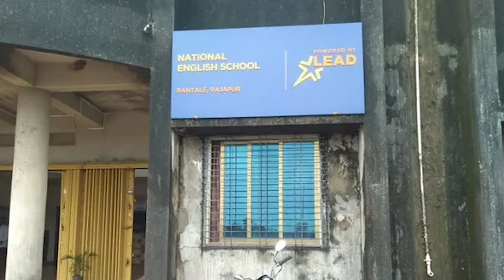National English School, Rajapur, Maharashtra | SChool Tour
National English School is a highly renowned and prominent school in Rajapur, Maharashtra.
The building and infrastructure of the school are commendable. It has a private building with advanced and spacious classrooms, a vast playground, ventilated lab and library stocked with required resources, and a separate zone for events and activities such as yoga, music, martial arts, games, dance etc. The faculty has a brilliant team of mentors that strive hard to train the students and boost their morale.
LEAD’s school management system introduces a well-researched curriculum for better growth and progress of the students. For admission, parents must visit the school with their wards and complete the registration process along with documentation and other rounds.